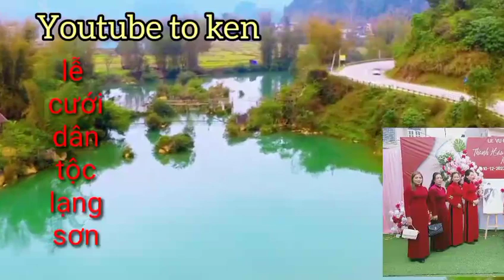lễ cưới ở khòn lải thành phố lạng sơn28/10/2023 âm